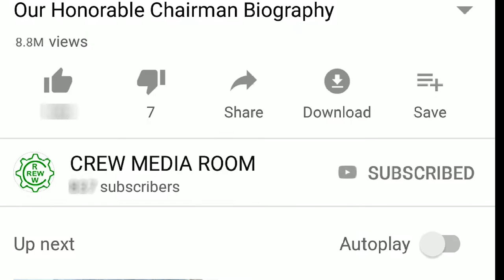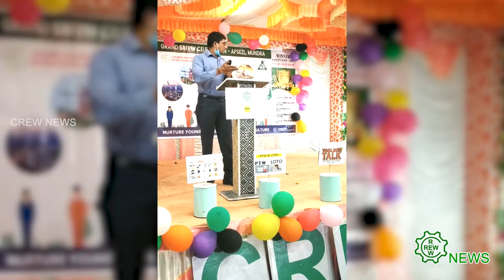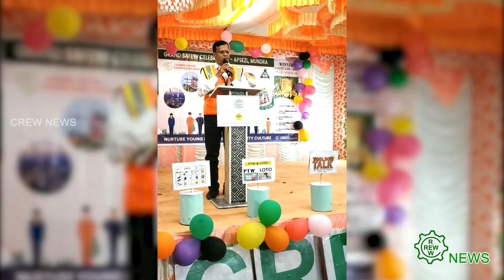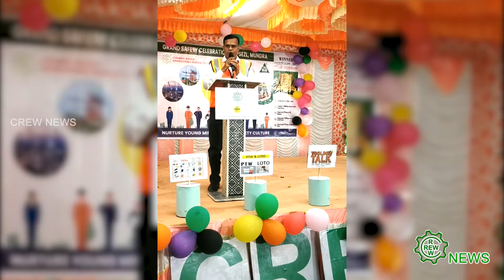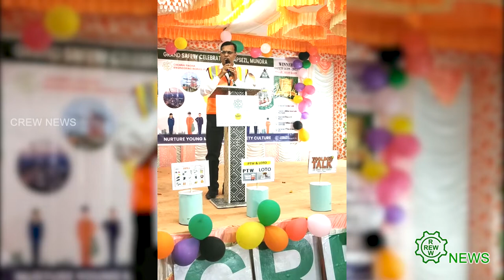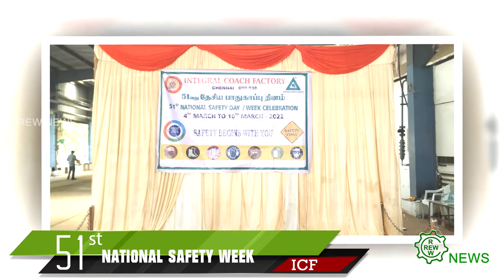16 03 2022 NSD CREW TAMIL NEWS